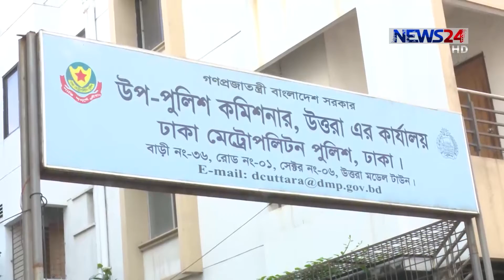Suffering in Dokkhin Khan 02/02 (রাস্তা ব্যবহার করলে দিতে হয় চাঁদা) on News24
ঢাকা উত্তর সিটি কর্পোরেশনে নতুন অর্ন্তভূক্ত উত্তর খান ও দক্ষিন খান থানা এলাকায় ইজিবাইক থেকে চাঁদাবাজী এখন ওপেন সিক্রেট। মাসে এই দুই থানার ৬টি রাস্তা থেকে ১ কোটি টাকা চাঁদা আদায় হয়। ইজিবাইক মালিক ও চালকদের অভিযোগ, এর সাথে জড়িত স্থানীয় আওয়ামী লীগের নেতারা। আর তাদের মদদ দিচ্ছে প্রশাসন। উত্তরা দক্ষিন খানের রাস্তা নিয়ে তালুকদার বিপ্লবের ২ পর্বের ধারাবাহিকের আজ শেষ পর্ব।